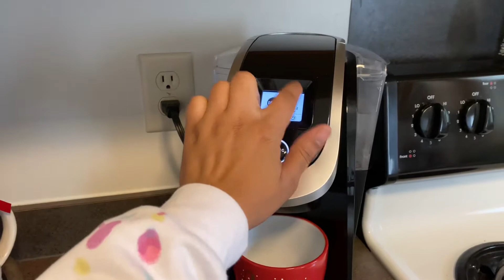CLEAN & UN DECORATE WITH ME | CLEANING MOTIVATION 2021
Hey 3iva Fam! Today I sadly finally took down the Christmas decor and undecorated & cleaned my house! I hope you got some extreme cleaning motivation and help you start un decorating your home if you didn’t yet! I hope you enjoy this video! Thank you for the support!

Equipment
Camera: Iphone 11
Neewer Ring Light Kit